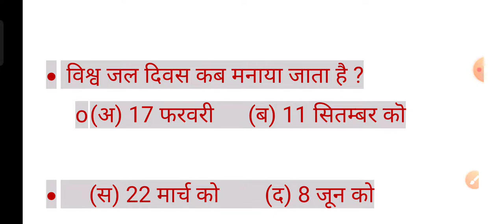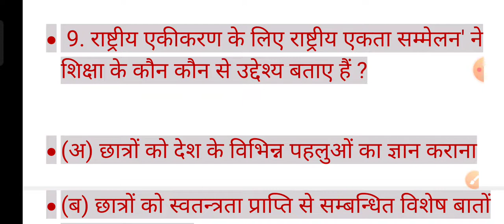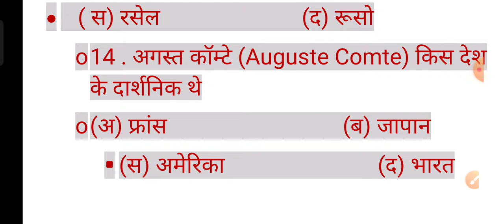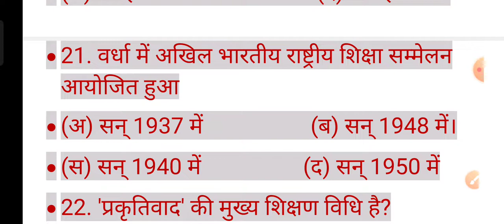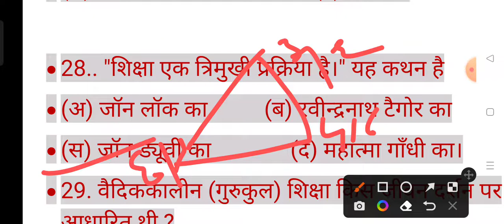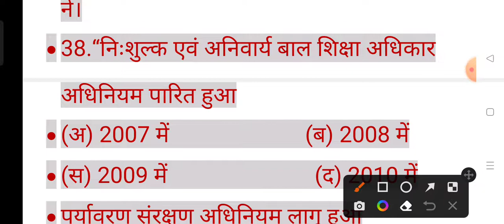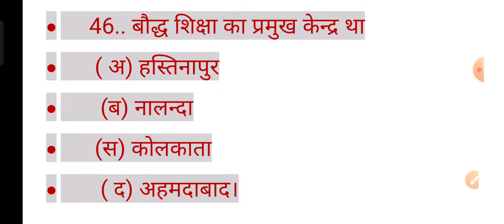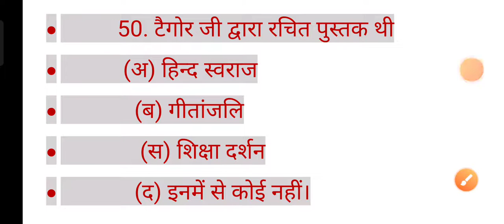Teaching Skill | शिक्षण कौशल |SUPER TET | सुपर टेट | वर्तमान भारतीय समाज और प्रारंभिक शिक्षा|class 1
Teaching Skill | शिक्षण कौशल |SUPER TET | सुपर टेट | वर्तमान भारतीय समाज और प्रारंभिक शिक्षा|class 1 ;sankalp classes by dr.teotia, SUPER TET